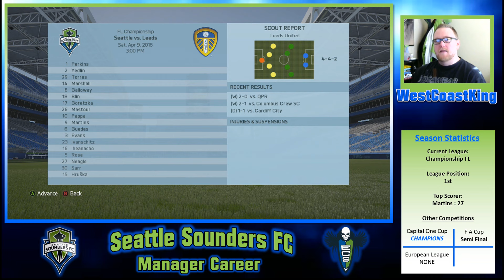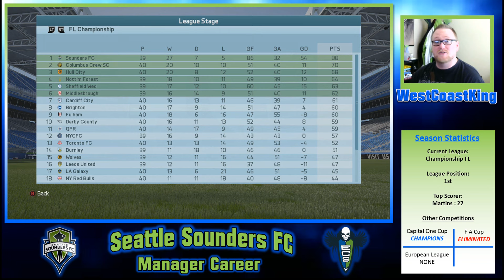FIFA 16 | Seattle Sounders FC Career Mode #15 - NEW DIFFICULTY, SAME RESULTS?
LEGEN... wait for it... DARY!!! | S1 Ep15
FIFA 16 Road to Glory Manager Career with Seattle Sounders FC... IN ENGLAND!!!